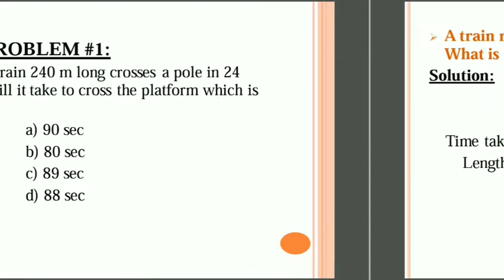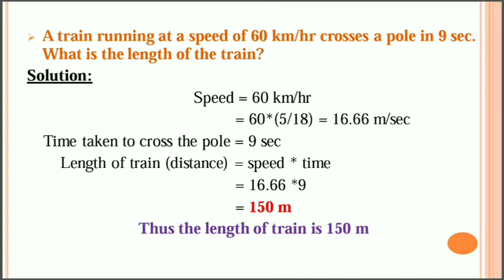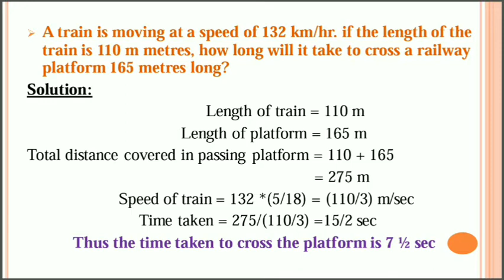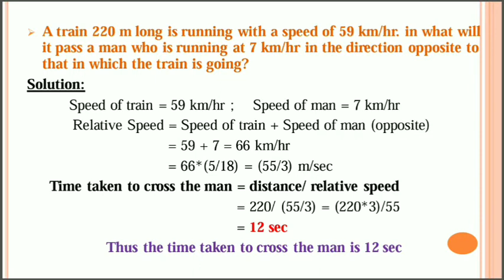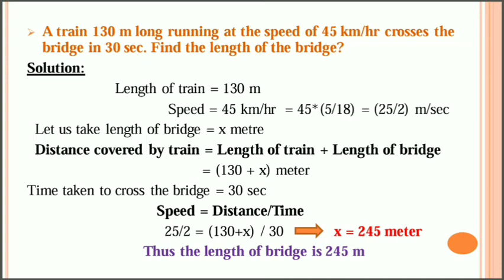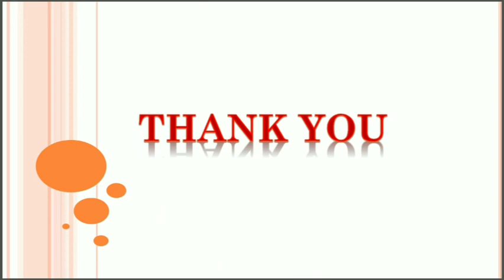How to solve Train aptitude Problems logically (in Tamil) | CSAT | Let's Learn UPSC | Veeralakshmi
The question always remains, "How to solve man and train aptitude problems?" no matter if it is in a simple aptitude test or qualifying exams like CSAT or any other competitive exam.

Here in this video, we try to elaborate the basics of problems on Train, man and bridge and give you a conceptual clarity and then move on to answer your question of, "How to solve Train problems in Tamil?" along with tricks and tips (mostly logical methods).

Do watch and let us know your views about this aptitude class on Trains.

Coming to UPSC CSAT, the sums on the concept of Time, speed and distance (Train sums especially) play a very important role.

Happy Learning!